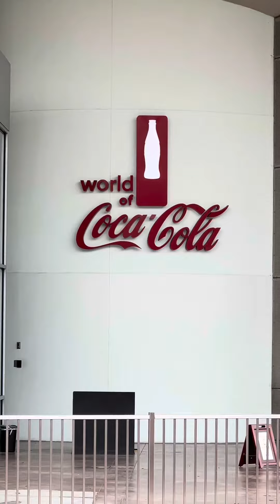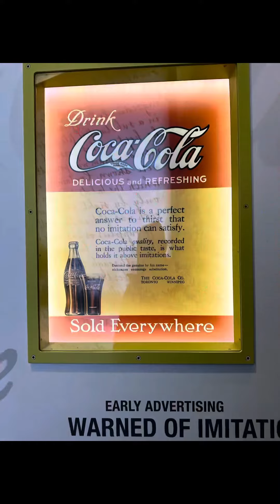Come with us as we visit World of Coca-Cola in Atlanta, Georgia